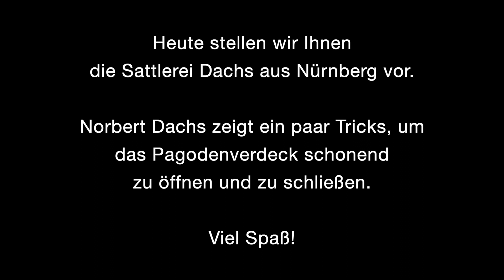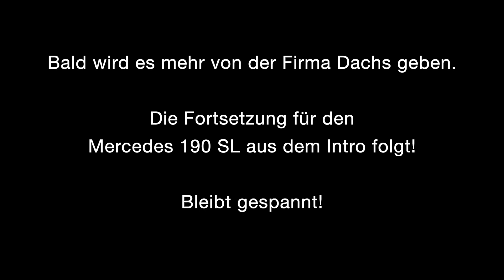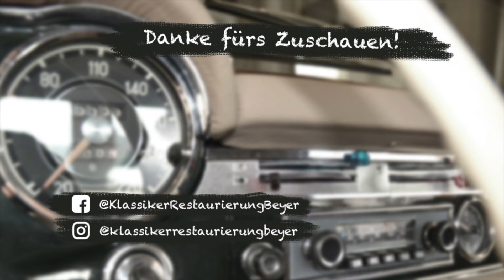Vorstellung der Sattlerei Dachs mit Tipps zum Verdeck der Pagode nach der Vollrestaurierung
Wir stellen vor - Sattlerei Dachs aus Nürnberg mit Tipps und Tricks zum Verdeck bei der Pagode nach der Vollrestaurierung. Mehr Infos in der Beschreibung.

Das Öffnen und Schließen der Verdecke bei Mercedes-Benz Fahrzeugen ist nicht immer ganz einfach. Aber hier zeigen wir auf was man bei dem Pagode-Verdeck achten sollte und wie man die "Lebensdauer" trotz häufiger Betätigung verbessern kann.

WICHTIG: Die Pagode wird immer mit geschlossenem Verdeck abgestellt! Nicht etwa weil es in Ihrer Garage regnen könnte, sondern damit das Verdeck nicht schrumpft!  ;)

Weiter Infos über Verdecköffnen bei einem R107 oder dem 190SL finden Sie hier auf unserem Kanal, oder natürlich auf unserer Homepage!

Fa. Dachs in Nürnberg
Ihr Ansprechpartner:
Norbert Dachs
Autosattlerei Norbert Dachs
Möhrendorfer Str. 11
90431 Nürnberg
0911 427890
DANKE an Norbert Dachs für diese Tipps + Tricks!

In unserer Oldtimerwerkstatt führen wir Servicearbeiten, Oldtimer Inspektionen und Restaurierungen durch für den Ponton, den 190SL, die Heckflosse, den W108, die Pagode und den R107 oder C107.  Informieren Sie sich hier über unsere Klassiker Inspektion